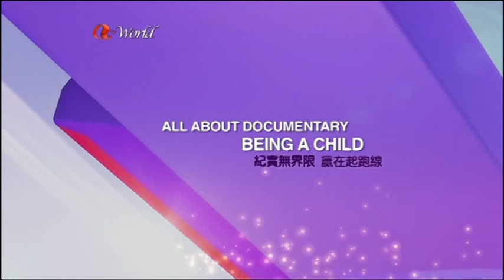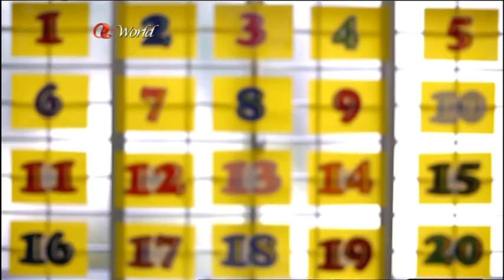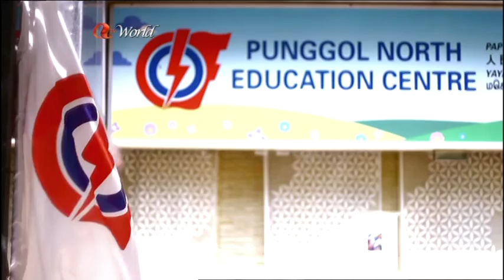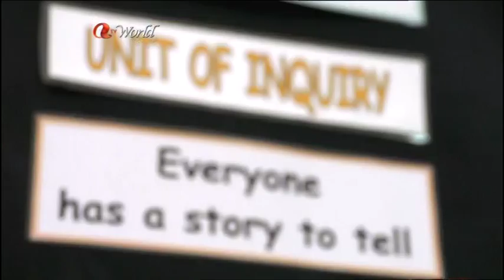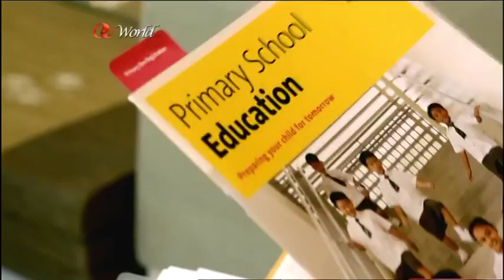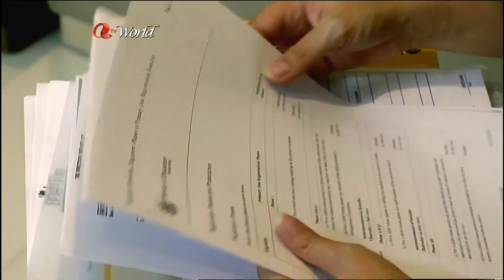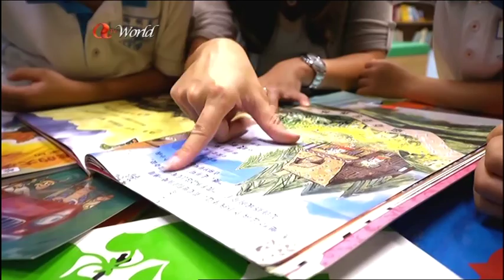贏在起跑線 Being A Child: Singapore 2/4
Being a 3 to 5-year-old is a bed of roses. But the truth is - preschoolers might never have had it tougher. Now parents in Asia are subjecting their offspring, some as young as two, to a relentless regime of learning and training that would equip them, no, arm them with the skills and knowledge for college admission 10 to 12 years into the future. Set in the playrooms of Asia's megacities, the epicenter of this regional phenomenon, "Being a Child" is the first documentary series to take a balanced and good-humored look at this madly, oddly, sometimes incomprehensibly competitive environment for an honest account of how it is to be raised in Asia. Series is based in HK, Japan, China, Singapore & India.